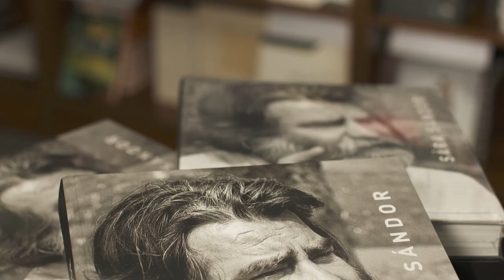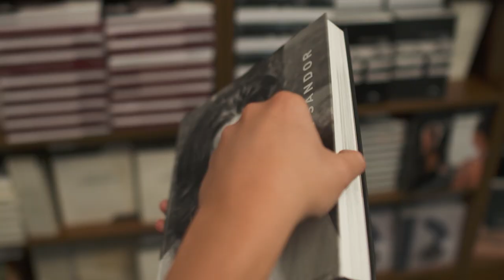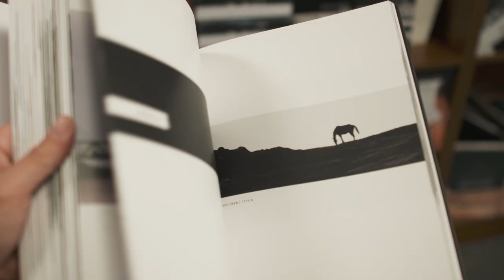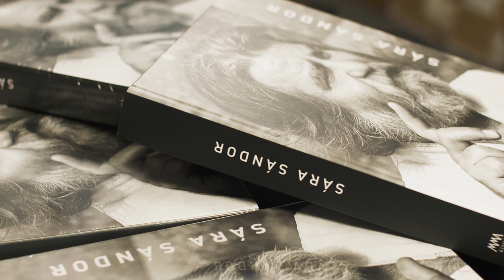Az MMA Kiadó könyvheti ajánlata: Sára Sándor (életműalbum)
Az MMA Kiadó könyvheti ajánlata:
Sára Sándor (életműalbum)

Interjú Gelencsér Gábor filmesztétával, a könyv bevezető tanulmányának szerzőjével.

Az életmű legfontosabb pontjait összefogó, reprezentatív album méltó emléket kíván állítani a sokoldalú - rendező, operatőr, fotós, tévéigazgató – művésznek.
A kötetben gazdagon illusztrált írások és közel 200 fotó eleveníti fel kivételes személyiségét és művészetét.